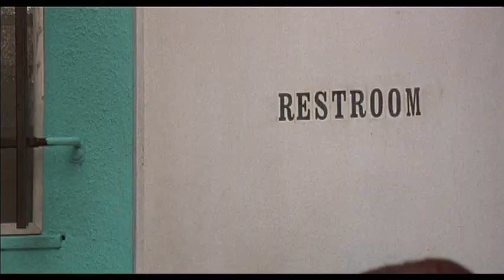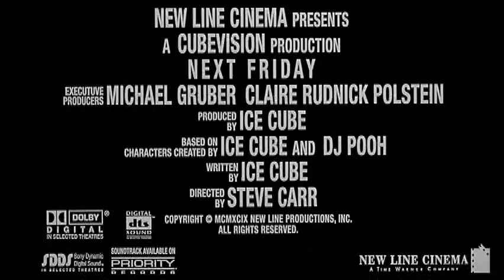Next Friday Trailer A